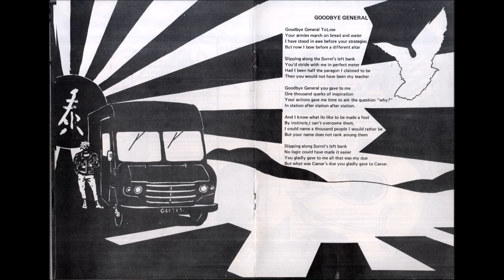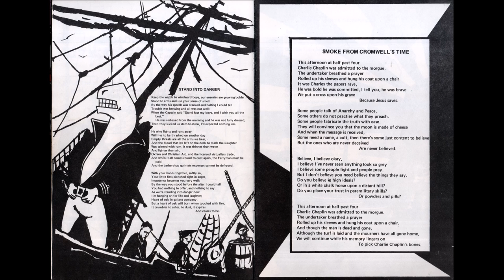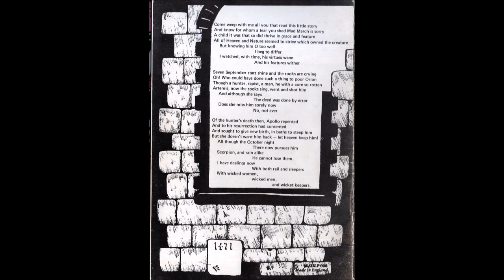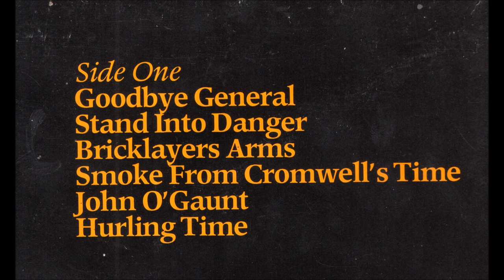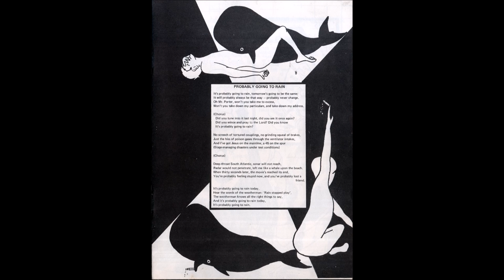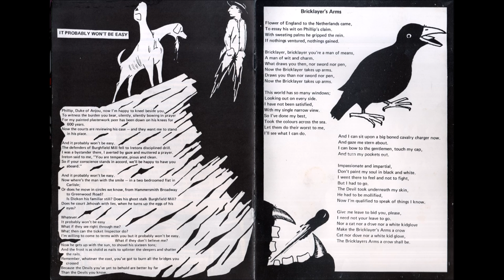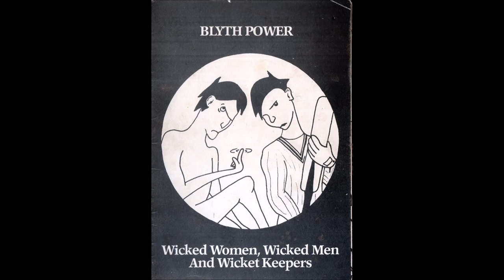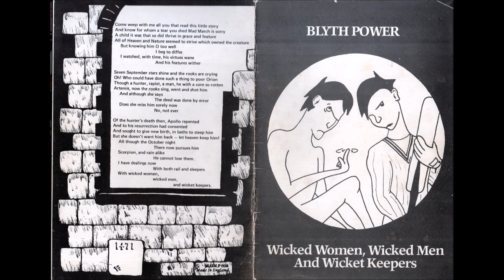Blyth Power - Wicked Women, Wicked Men and Wicket Keepers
Goodbye General
Stand Into Danger
Bricklayers Arms
Smoke From Cromwell's Time
John O'Gaunt
Hurling Time
Probably Going To Rain
Caligula
It Probably Won't Be Easy
Marius Moves
Ixion
Some Of Shelley's Hang Ups